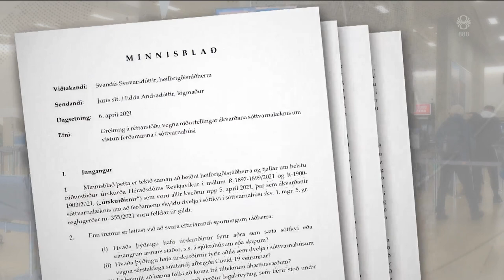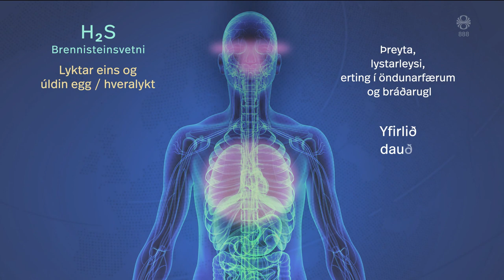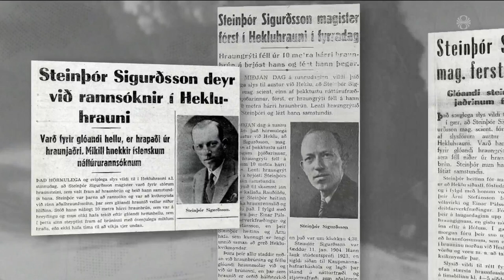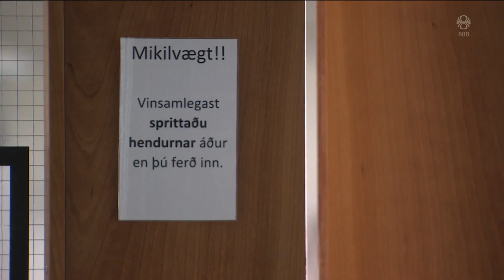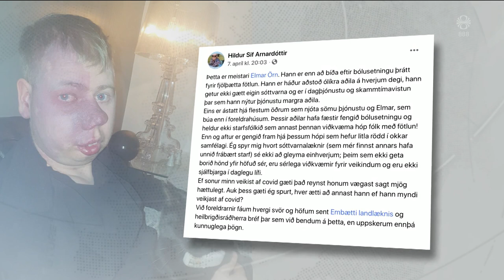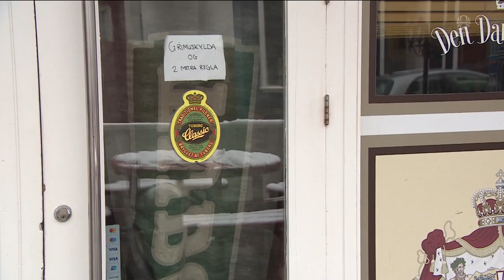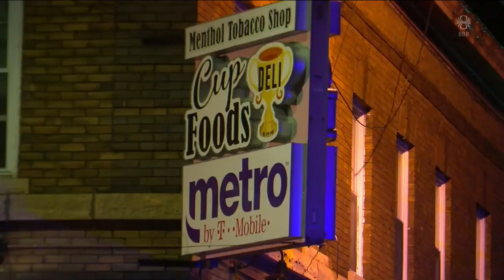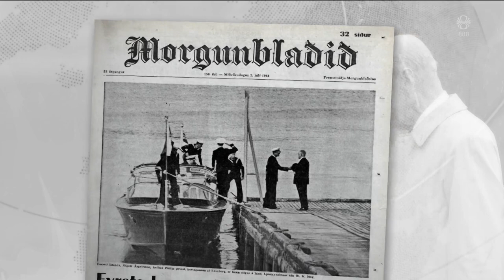Fréttir - 09. apr 2021